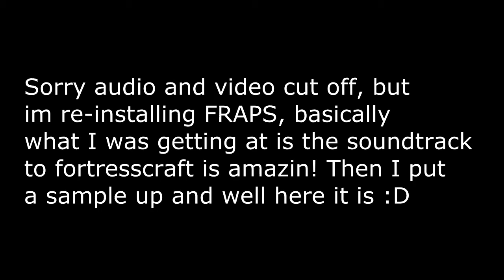Rick Plays Minecraft Ep 3